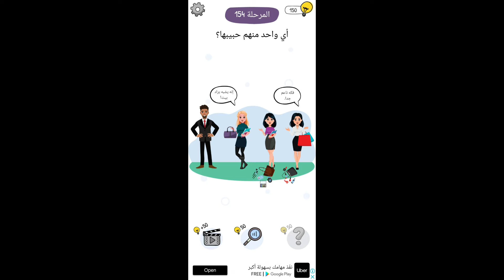حل لعبة who is المرحلة 154 – اى واحد منهم حبيبها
العاب ذهنية جديدة مليئة بالحيل. لعبة who is   هى لعبة الغاز صعبة مجانية تختبر بها عقلك ابحث عن الأدلة وحل الألغاز
مرحلة رقم 154 لعبة who is
حل مرحلة 154 who is
اى واحد منهم حبيبها؟
اى واحد منهم حبيبها ، نسقط حقيبة كل فتاة فيقع ما بداخلها فنجد فى حقيبه الفتاة الشقراء صورة حبيبها هو هذا الشاب